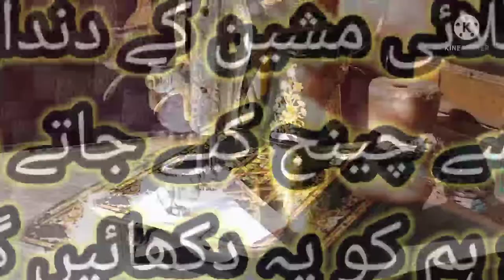How to change sewing machine teeth